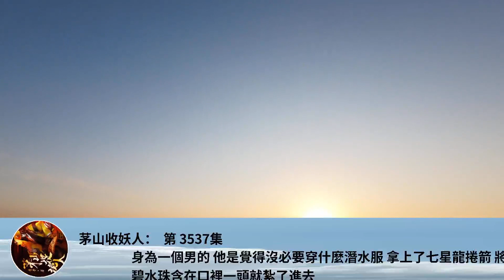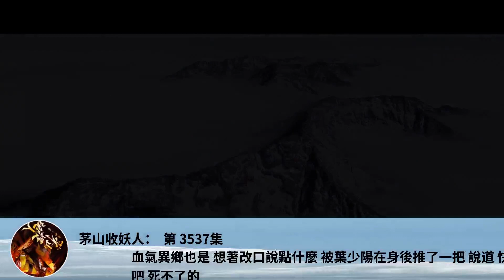茅山收妖人： 第 3537集